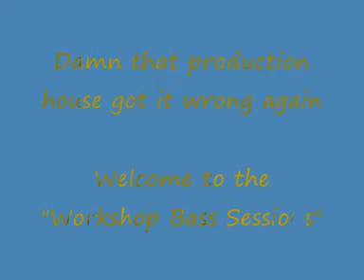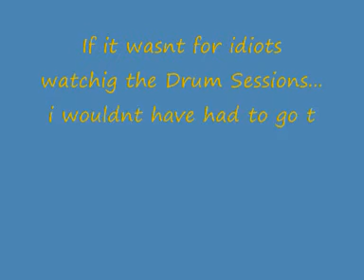Workshop Studio Blog - Bass Tracking Video1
More madness than ever before, less bass playing than you really wanted to see. Just something to keep you entertained while we finish our album.